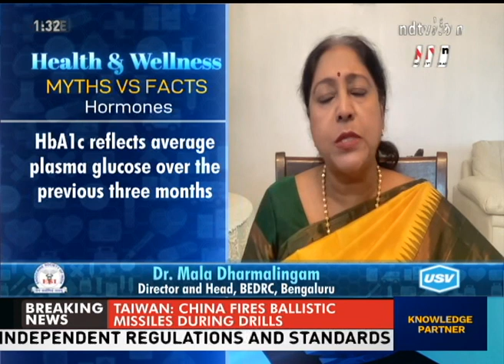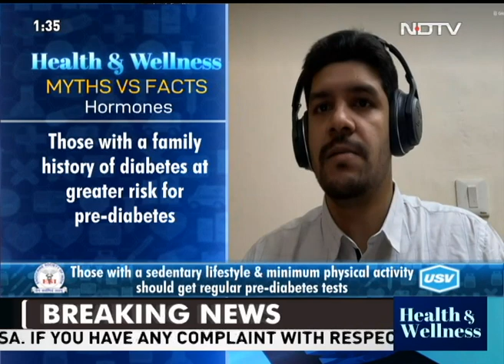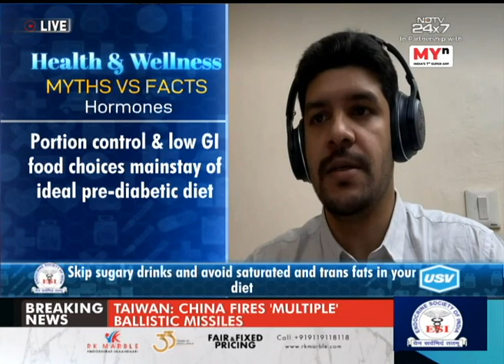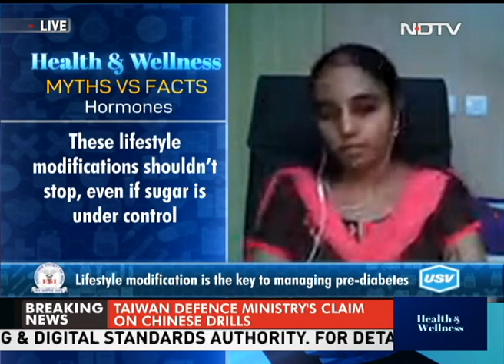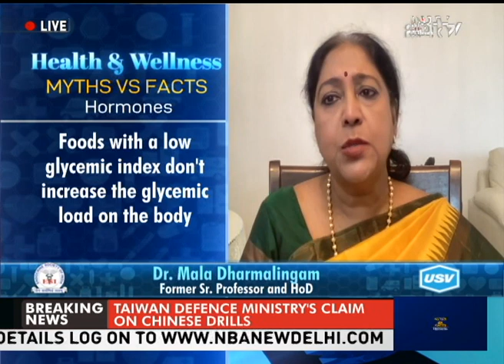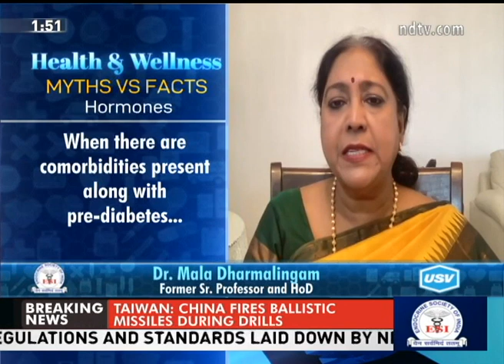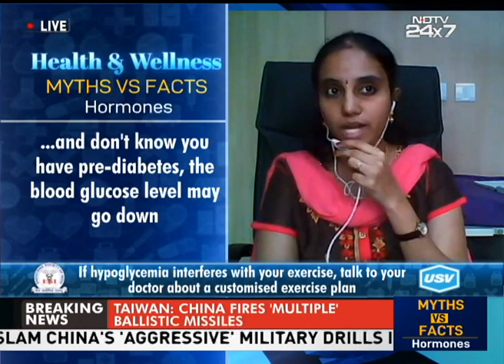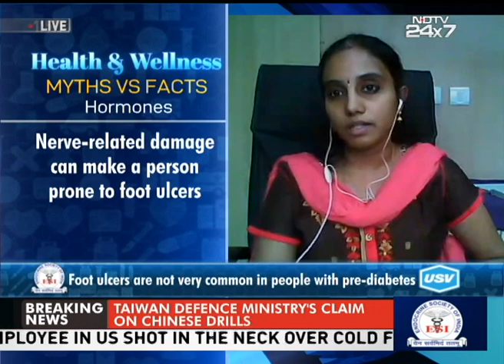Health and Wellness - Myths & Facts - Hormones: Episode 19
Endocrine glands produce and secrete hormones that are responsible for many important body functions. It plays a vital role in whether or not you develop diabetes, thyroid disease, growth disorders, sexual dysfunction, and a host of other hormone-related disorders. How often do you consider the health of your adrenals when you consider the state of your health? The sad fact is that adrenal health is largely overlooked. The role of the adrenal glands in your body is to release certain hormones directly into the bloodstream. Many of these hormones have to do with how the body responds to stress, and some are vital to existence. Adrenal health may not be at the top of your priority list when it comes to looking after your body. But if you do not take care of your adrenal glands, you may suffer from various conditions associated with it. We have an expert panel with us. Our experts will provide medically accurate and actionable advice to help prevent the development of adrenal disorders, as well as guide our viewers with effective long-term management strategies.